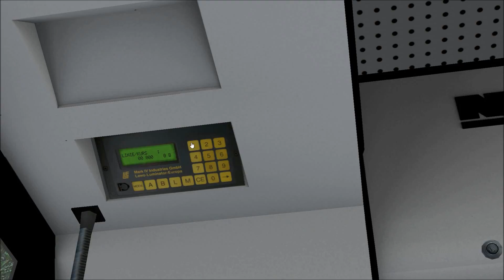Omsi 2 Neoplan N4021NF auf Hamburg Tag&Nacht Version 3 1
Bei der Installieren der Add-Ons bitte erst Hamburg Tag&Nacht, danach Drei Generationen und zum Schluss Doppel-Gelenkbus. Ich habe es erst später gemacht. Die Updates für die 3 Add-On über Steam werden automatisch mit installiert. Bei der Box Version von Hamburg Tag&Nacht bitte über den Link das Update 3.1 downloaden. Beim Doppel-Gelenkbus wird es über Steam auf der aktuellen Version geupdatet. Drei Generationen Update bekommt ihr auf der selben Seite wo das Hamburg Add-On Update gibt.